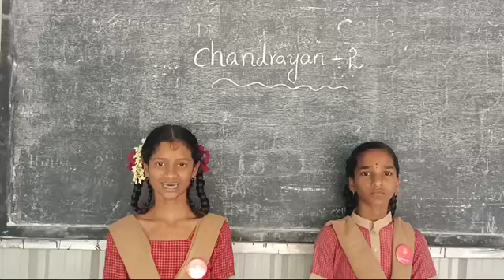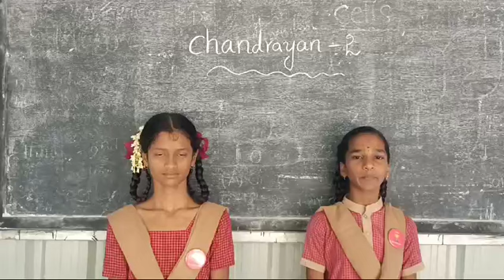Chandrayan - 2 explained by JLA school